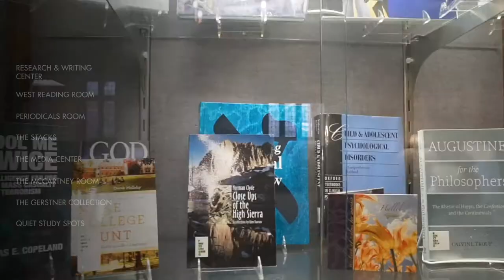Geneva College Campus Tours - McCartney Library